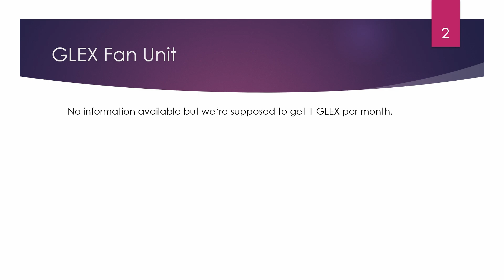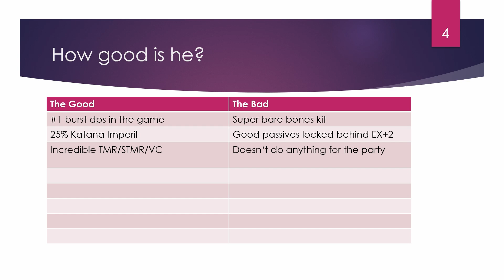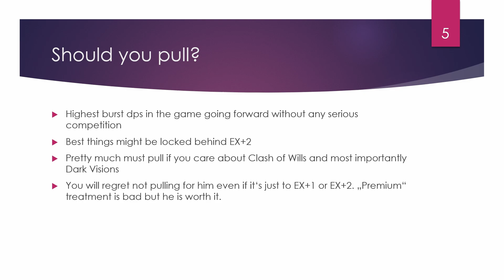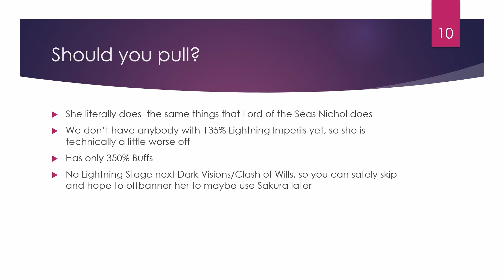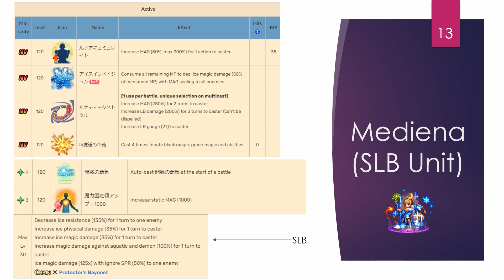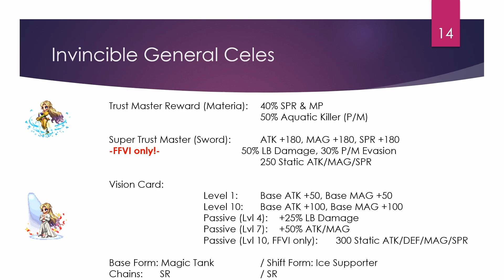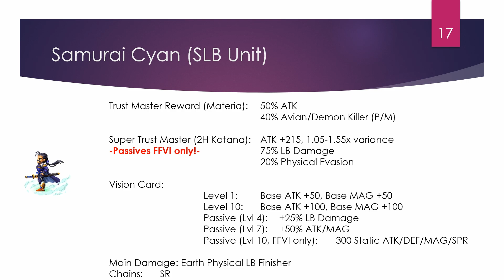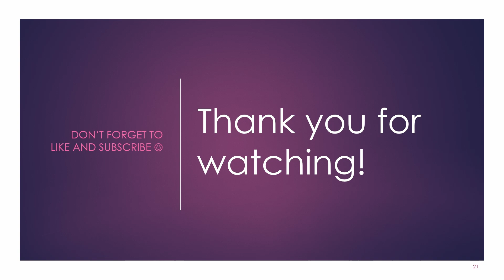FFBE - August 2021 NV(A) Units Prediction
Heey everyone. Another month came and went. Time really flies when you have fun, right? Today, we are going to check out potential units in FFBE that may or may not see the light of day during August 2021. So let's check it out!

Timestamps:
0:00 Intro
1:24 GLEX Fan Design Unit
2:30 Sephiroth & NVA Barret
10:04 NV Sakura, NVA Citra & Mediena
18:57 Celes & Cyan
28:00 My release prediction
28:44 Outro